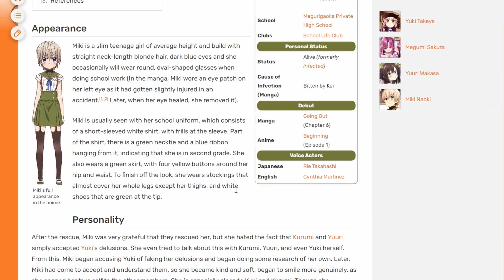Gakkou Gurashi | When You Don't Feel Like Reading the Manga So You Check the Wiki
SPOILER WARNING

Song - Reikoku na Hyoujou
Artist - Gakkou Gurashi | MOSAIC.WAV